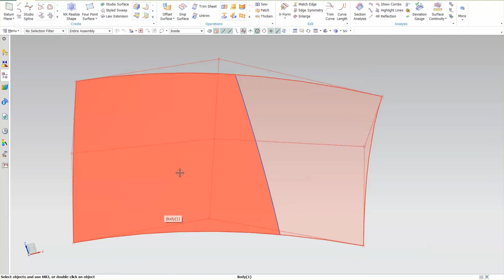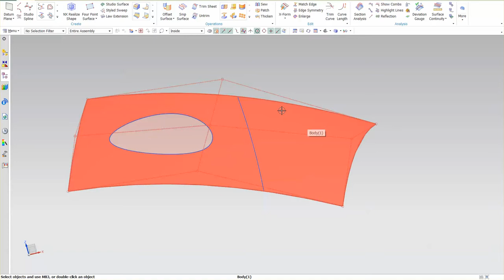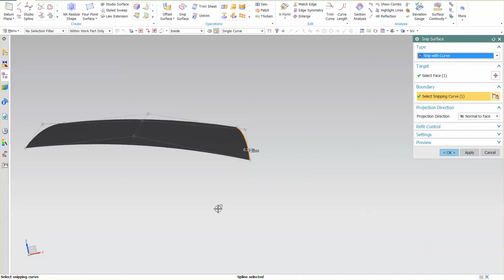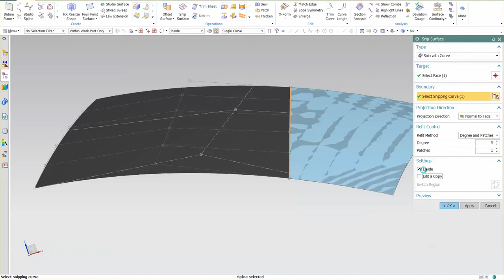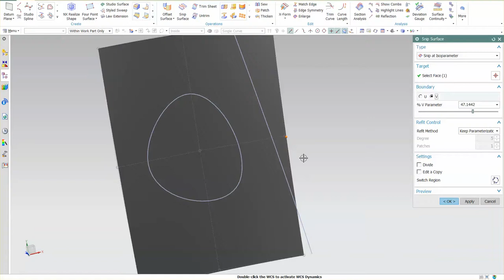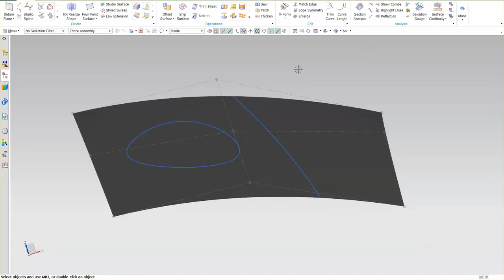Siemens NX 10 | Class A Surfacing Tool: Snip vs Trim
In theory Trim and Snip do the same thing; remove unneeded portions of a surface. How they perform said removal is very different.